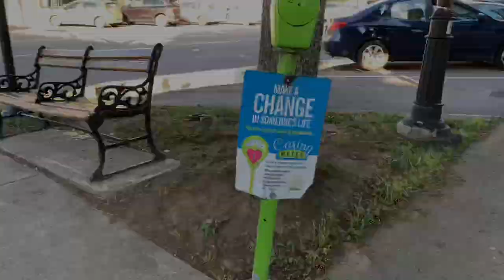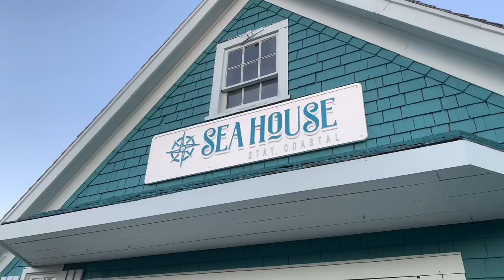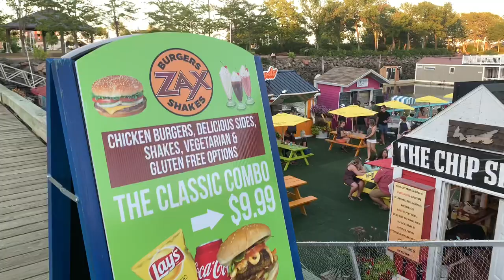Walking in Sunny Charlottetown, Prince Edward Island | Seabreeze, Relax, Hot Summer in Canada (4K)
A Summer 3pm Walk in the Heart of the Most Beautiful City in Atlantic Canada!

Halifax and Moncton's friend :)